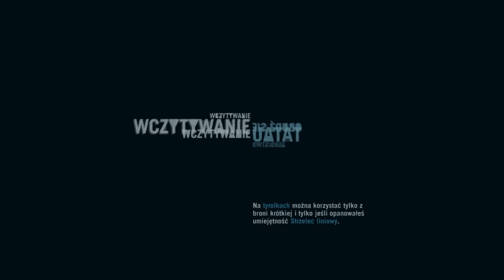Zagrajmy w Far Cry 3 #004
Gadam podczas grania w gry.